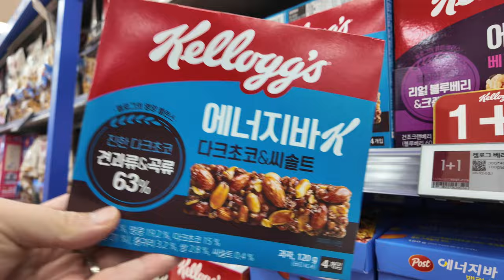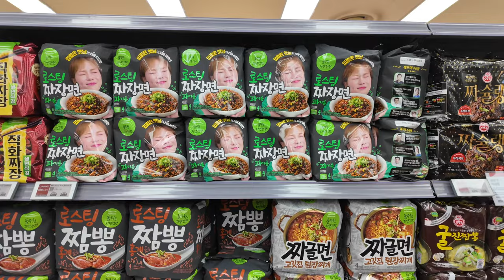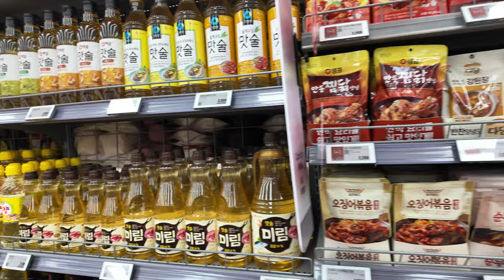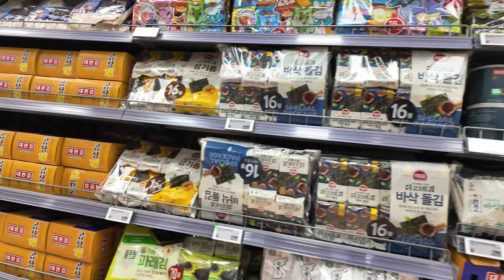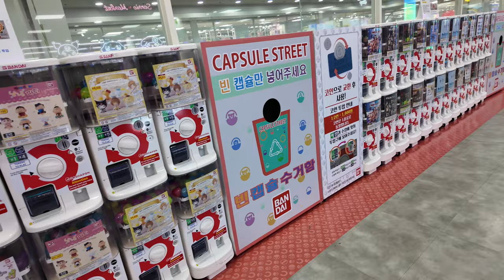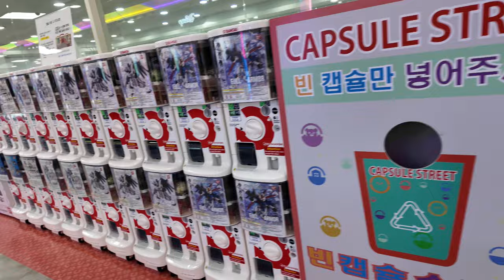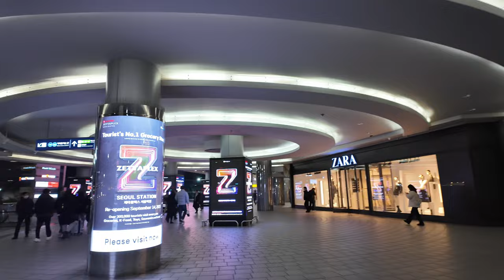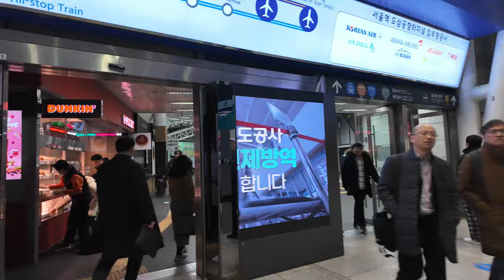4k Korean Trip Supermarket Shopping Tour - LOTTE MART Seoul Station Branch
4k Korean Trip Supermarket Shopping Tour - LOTTE MART Seoul Station Branch

Today, I'd like to introduce you to a supermarket shopping tour in Korea in 4K quality. This tour is centered around Lotte Mart in Seoul Station, and gives you a unique opportunity to shop and enjoy a variety of groceries and goods in Korea.

Lotte Mart is known as one of the most famous hypermarkets in Korea. Here you can find fresh fruits and vegetables, a wide variety of meat and seafood, health foods, household goods, and much more. The Lotte Mart Seoul Station store is especially popular due to its convenient transportation location, and it's a place where you can find many of Korea's most popular grocery items in one place.

On this tour, you'll explore the various corners of LOTTE Mart Seoul Station and enjoy a shopping spree. You'll be able to taste traditional Korean food, browse through a wide variety of food items, and enjoy a fun shopping experience. This tour is especially recommended for those who love to shop, as you'll also find a wide variety of famous Korean brands.

The 4K quality video brings to life the lively atmosphere and wide variety of products at LOTTE Mart Seoul Station. As you shop, you'll be able to see a variety of Korean ingredients and products, and have fun trying them on for size.

A supermarket shopping tour during your trip to Korea is a great way to get a feel for the country's culture and diversity. LOTTE Mart Seoul Station has its own charm as a representative supermarket in Korea. On this tour, you'll get a taste of everyday life in Korea as you shop for a variety of groceries and other items.

4K Supermarket Shopping Tour in Korea - Lotte Mart Seoul Station is a unique tour recommended for travelers who want to get a deeper understanding of Korea. Shopping at Lotte Mart will give you a unique experience as you browse and purchase a variety of products while experiencing everyday life in Korea. From start to finish, you will find Korean groceries and products that will mesmerize you.